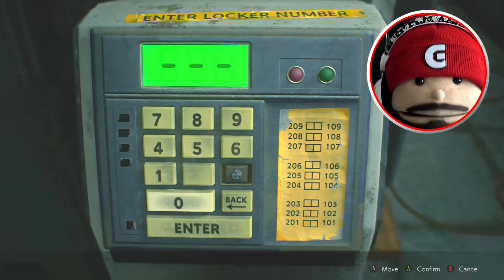GRENADE LAUNCHER BABY!! - PART 2 - Resident Evil 2 Remake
I GOT THE GM79!!

GREGNESS